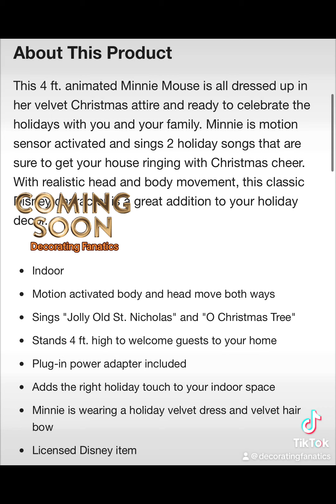Home Depot Halloween Christmas 2024 Disney 4ft Minnie Mouse Decoration Prop Animatronic DEMO VIDEO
Home Depot Halloween Christmas 2024 🎃
RESTOCK COMING SOON! Disney 4 ft. Animated MinnieMouse Decoration Prop Animatronic ($199) DEMO VIDEO IN REELS / SHORTS

This 4 ft. animated Minnie Mouse is all dressed up in her velvet Christmas attire and ready to celebrate the holidays with you and your family. Minnie is motion sensor activated and sings 2 holiday songs that are sure to get your house ringing with Christmas cheer. With realistic head and body movement, this classic Disney character is a great addition to your holiday decor.

Indoor
Motion activated body and head move both ways
Sings "Jolly Old St. Nicholas" and "O Christmas Tree"
Stands 4 ft. high to welcome guests to your home
Plug-in power adapter included
Adds the right holiday touch to your indoor space
Minnie is wearing a holiday velvet dress and velvet hair bow
Licensed Disney item

Holiday Holiday Home Decor, Decoration, Animatronics, Inflatable, Prop, Tabletop Merch ETC….